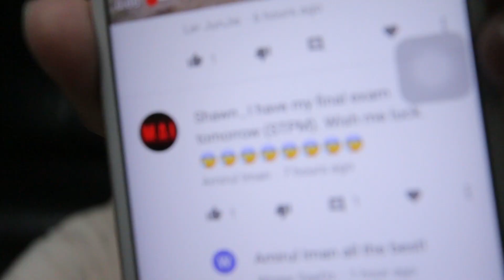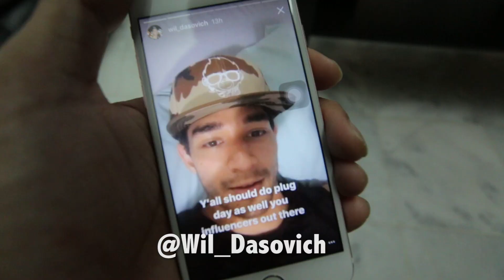MY NEW SINGLE IS OUT!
22 MAY 2017
bRinggit - Shawn Lee
MOTIF VIRAL
25 MAY - 11pm @ ASTRO RIA
Pestle & mortar